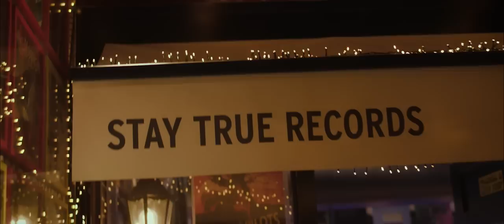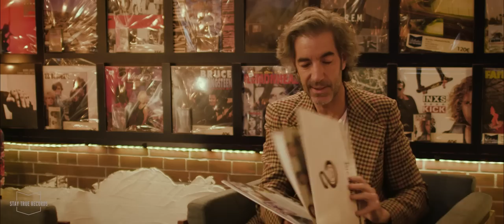Ballantine's Stay True Records | ÁLVARO BENITO Y TRAVIS BIRDS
Hoy traemos a dos artistazos, uno que ya conoces y otra que pronto la conoceréis porque seguro que lo peta. ¡Álvaro Benito y Travis Birds además con una super actuación!